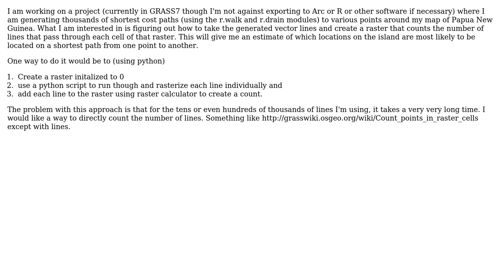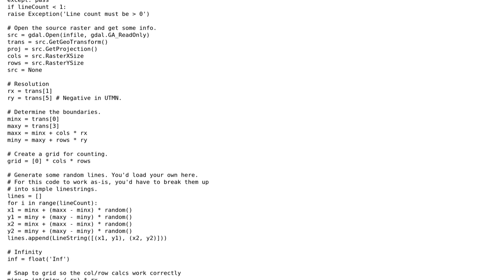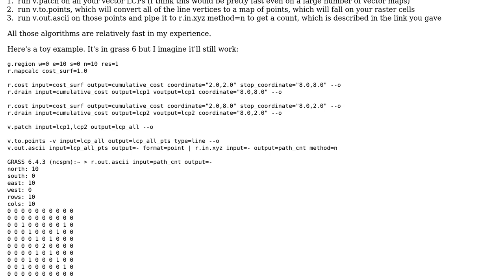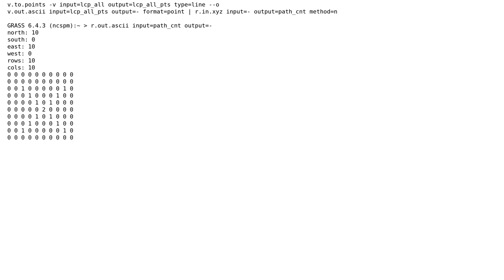GIS: How do I count the number of vector lines that pass though a given raster cell?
With thanks & praise to God, and with thanks to the many people who have made this project possible! | Content (except music & images) licensed under CC BY-SA | Music | Images & others | With thanks to user user55937 user Rob Skelly user PolyGeo user James ZD user If you do not know- just GIS and the Stack Exchange Network Trademarks are property of their respective owners. You are responsible for your own actions.